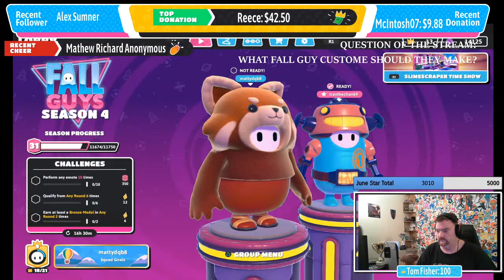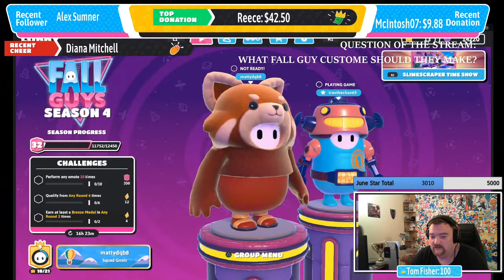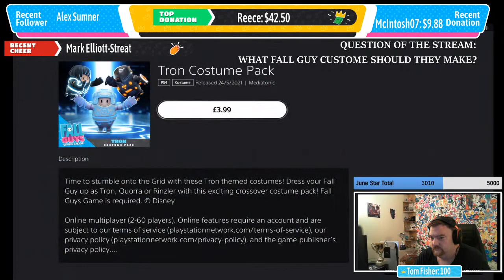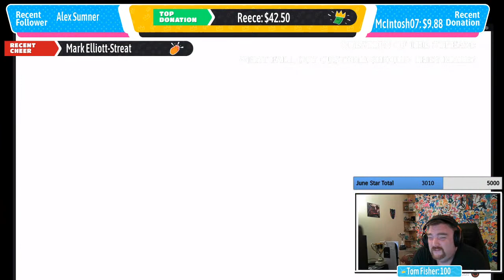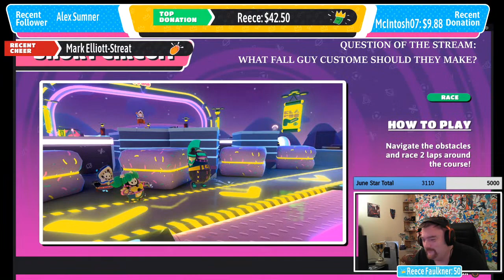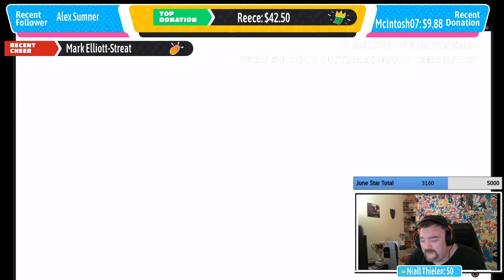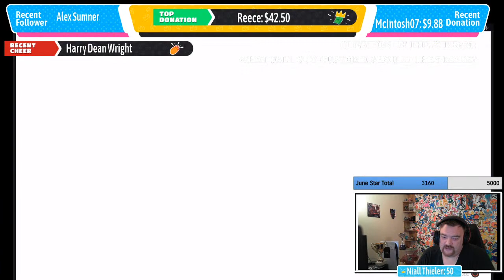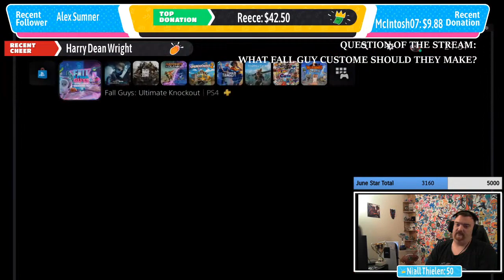Falling - Come for the games, stay for the chat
I want a crown
for amazing monthly face masks

Thank you to everyone for supporting. Stars are active if you wish to help me grow and do this full time after furlough ends then stars and direct tips are the best way.

Junes Top Donators:
1st - Georgia McIntosh - 45
2nd - Szilvia - 40
3rd - Di - 25

Story Game Death Counts: (Every Wednesday @ 20.30)
Games Completed on stream - 14
Unravel - 194
Inside - 63
Little Nightmares - 50
Limbo - 49
A Way Out - 4
Little Hope - 3
Man of Madan - 1

Community Games:(Every Thursday @ 20.30)
Worms W.M.D - PS5
Fall Guys - PS5
Golf with Friends - PS5
Rocklet League - All
Among Us - All
Top Series - Facebook comments & Discord - Next 10th June - Animation

Sunday Funday @ 14.00 plus other streams:
Destiny 2 - Season Of the Splicer - Warlock/Titan

Upcoming Events:
11th June ... Ratchet & Clank ... PS5

Warzone Verdansk Wins - 52
Warzone Rebirth Wins - 34
Returnal - Completed!
Destiny 2 Flawless Trials runs this season - 2

Check them out for loads of royality free songs